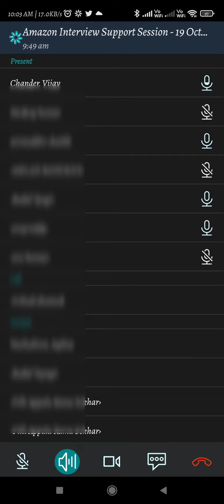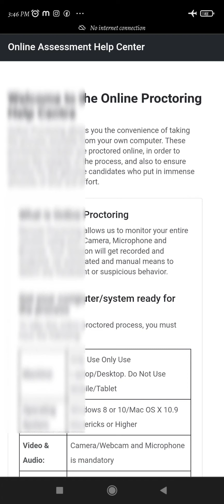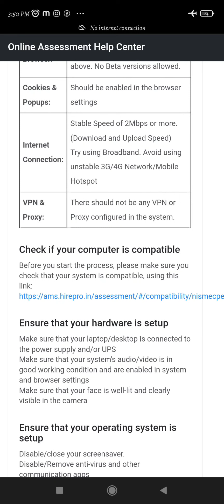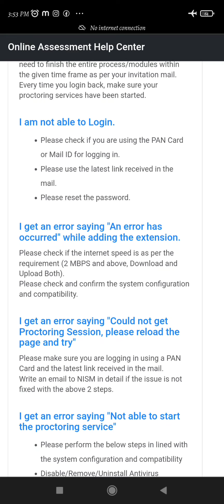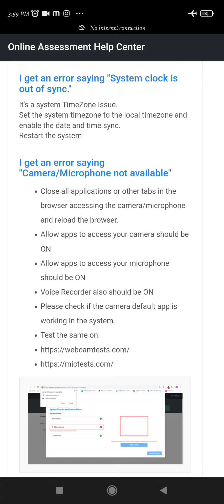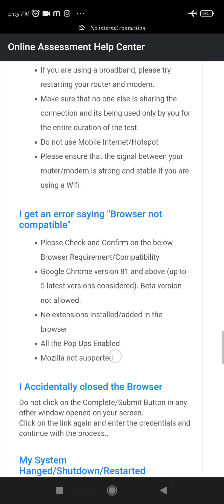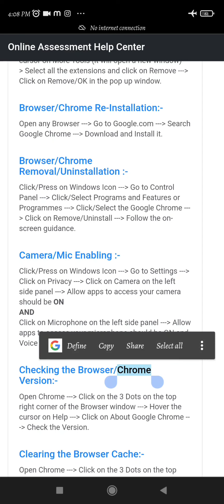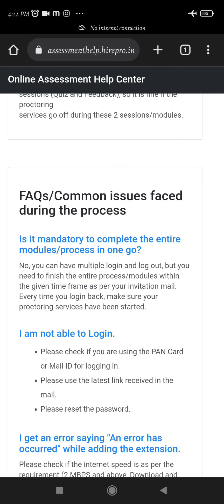Hirepro Interview Recording | Amazon Hirepro Error Solutions | Chime Interview Problems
Amazon Voice Versant Test errors

Topics
I am not able to Login.

I get an error saying "Could not get Proctoring Session, please reload the page and try"

I get an error saying "Not able to start the proctoring service"
Please perform the below steps in lined with the system configuration and compatibility
Disable/Remove/Uninstall Antivirus
Disable Windows Defender and Firewall
Clear the Browser Cache
Clear the Browser Local storage
Clear the temp folder
There should not be any VPN configured in the system.
There should not be any proxy configured in the system.
Users should not be using multiple tabs of the browser.
Disable all other chrome extensions
Uninstall and Reinstall Chrome
Check the hosts file on C:\Windows\System32\drivers\etc
System restart after all the above steps
I am not able to get the image box to capture the Photo ID.

How to Refresh/Reload the browser page.
Press Ctrl+Shift+R together from your keyboard.

I get an error saying "System clock is out of sync."
It's a system TimeZone Issue.
Set the system timezone to the local timezone and enable the date and time sync.
Restart the system

I get an error saying "Camera/Microphone not available"
Close all applications or other tabs in the browser accessing the camera/microphone and reload the browser.
Allow apps to access your camera should be ON
Allow apps to access your microphone should be ON
Voice Recorder also should be ON
Please check if the camera default app is working in the system.

I get an error saying "Device not Compatible"

I accidentally blocked access to my Camera and Microphone
Go to: Chrome -Settings -Advanced Settings -Privacy & Security- Site Settings -

My Camera/Mic is not getting detected or Re-Enabling Camera/Mic

I get an error saying your System is Too Slow/Too many Apps
I get an error saying Your Internet Connection is too slow/Problem with Connection

My System Hanged/Shutdown/Restarted
Step by Step system process guide
Antivirus-Removing/Uninstalling: -

Browser/Chrome Removal/Uninstallation :-

Time Zone-Changing to Local:-
Click/Press on Windows Icon --- Go to Settings -- Date & Time Settings --- Time Zone --- Select (UTC+05:30) Chennai, Kolkata, Mumbai, New Delhi, check in that automatic time zone box, click on Sync.

VPN-Checking/Disabling the configuration in the system: -

Windows Defender and Firewall-Disabling:

You have been invited to attend a test for Amazon.

Test Instructions:
Take the test within 48 hours after receiving this email.
It is an online proctored test
Yo

Technical Help: For technical help or issues, please go to this
1. Can I give test on Mobile/ Tablet?
No,
2. Not received assessment link.
You might have received the mail , Kindly check your spam folder too. Incase you
3. Blank page while starting 1st round of assessment i.e. PET (Preliminary English Test)
For any technical queries for 1st round of assessment post registration on hire pro, kindly contact below
4. Can I give assessment If I don’t have the stated configuration in Laptop/ Desktop?
No, .
5. Can I give assessment without downloading secured browser?
6. Selfie is not clicking?
Selfie error would come if the lighting at your place is not proper and your background is dark so, take the
selfie move to a place where you have proper lighting.
7. Secured Browser (SEB) is not getting downloaded?